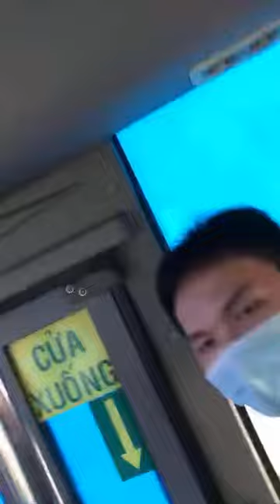long ha the singer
you found the hidden gem.
thank you Lê Văn Trung for this amazing footage.

"ai nói trước làm chó", 100% volume for best audio quality.